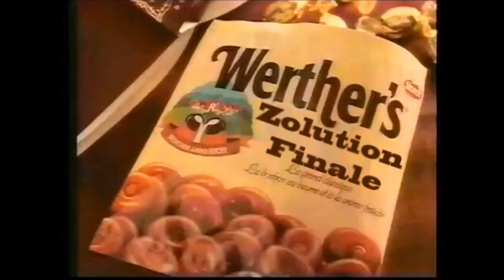Werther's Zolution Finale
Le 1er effet Werther's... par CPN.